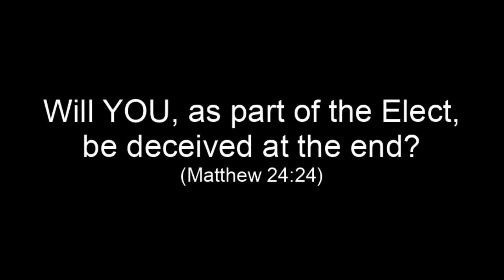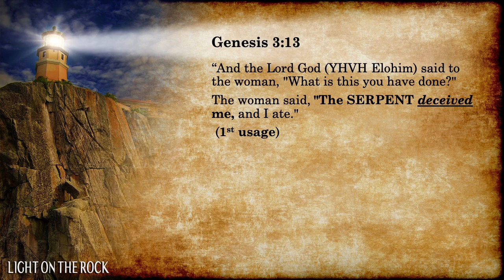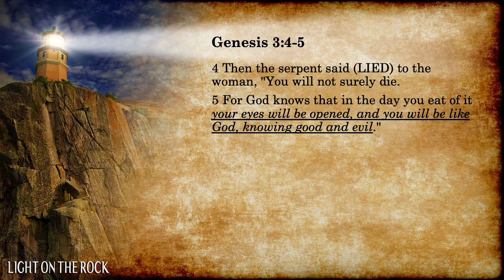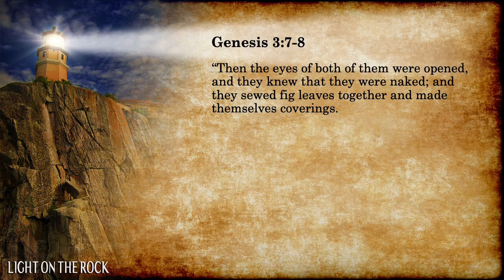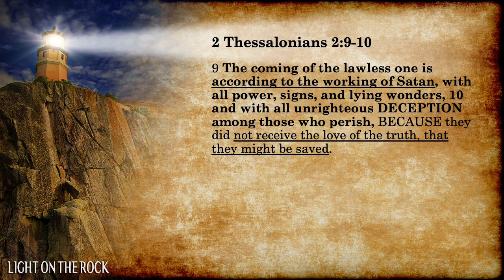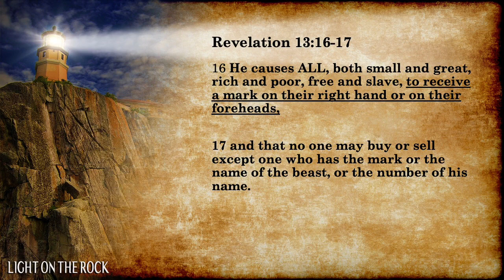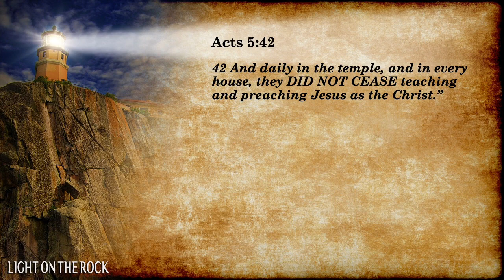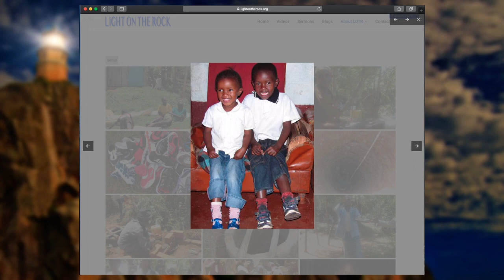Will YOU, as part of the Elect, be deceived at the end?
Jesus warns us that in the very end time, even the very elect come close to being deceived. Will you be deceived in the face of very persuasive signs and miracles? WHY was Eve deceived in Eden, but Adam was not? What lessons can we learn? Also, how steps are being taken to set the stage worldwide for the coming duo of the Beast and False Prophet and what we need to be watching.